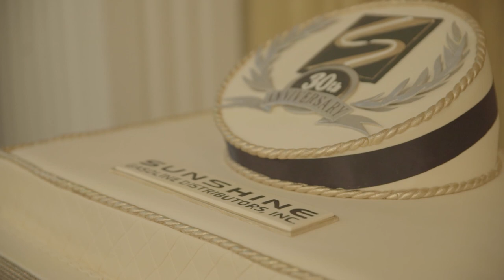Trump Doral Miami Sunny Isles New York Jupiter Washington Vegas wedding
Best Entertainment
Junior's Entertainment Group, Inc Full Production
Designing the Most Amazing Entertainment Experience with a Unique Blend of Sophisticated-Fun for The Ultimate Social Event Worldwide.
"Beating the Old Boring Sounds of Private Events with Eclectic Waves full of Sophisticated-fun"
Palm Beach-New York-Miami
Travelling Worldwide